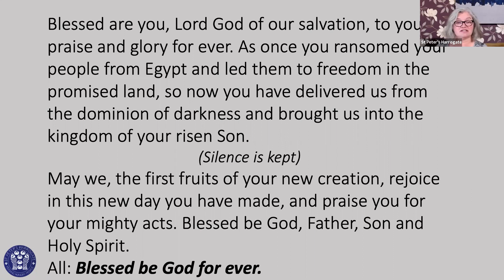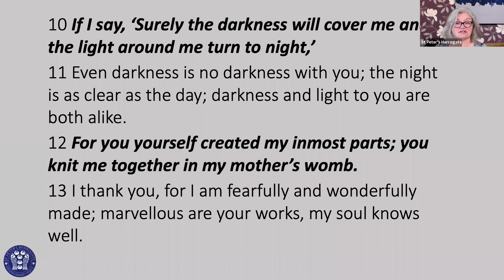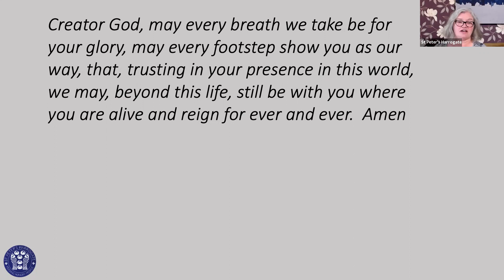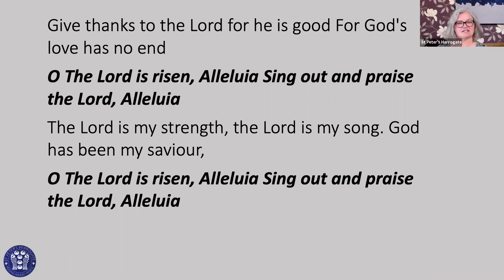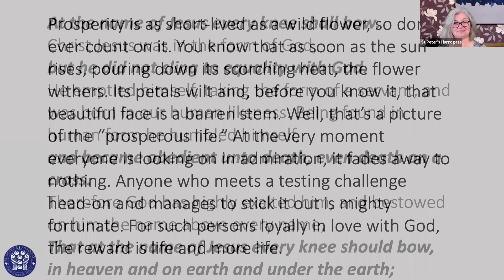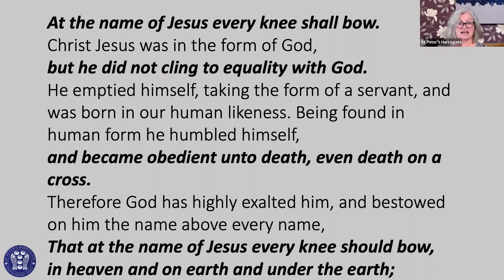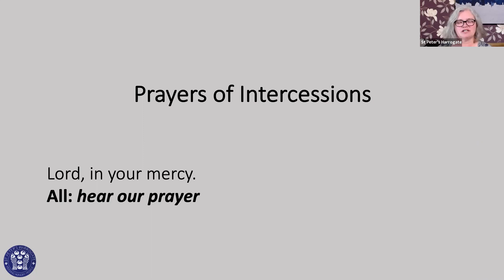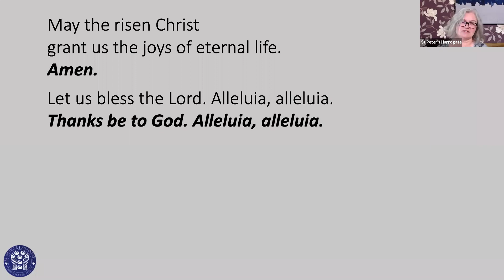Morning Prayer on the 1st of May 2020